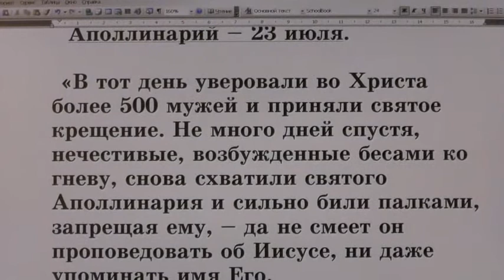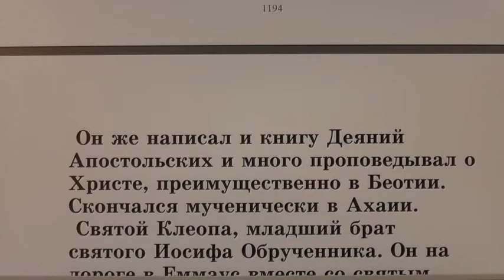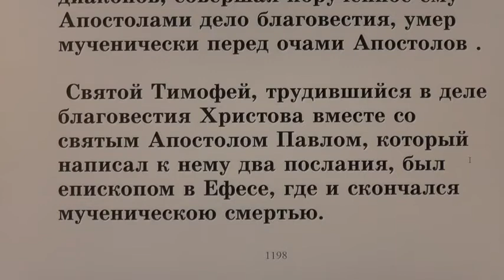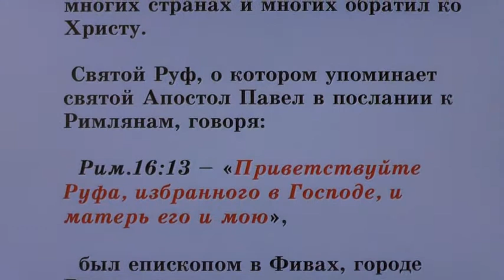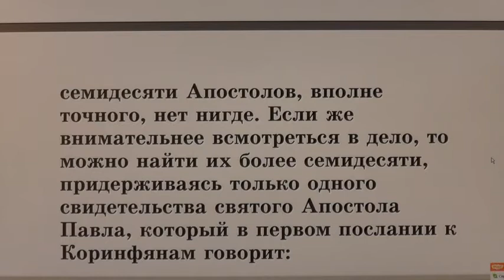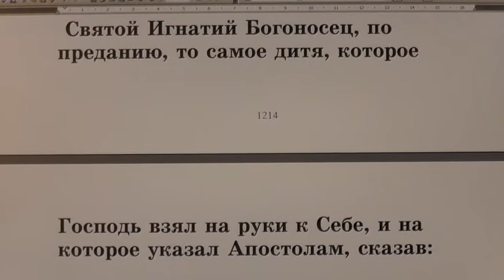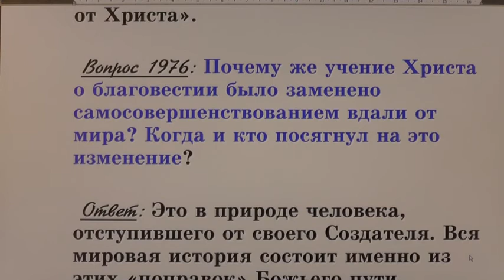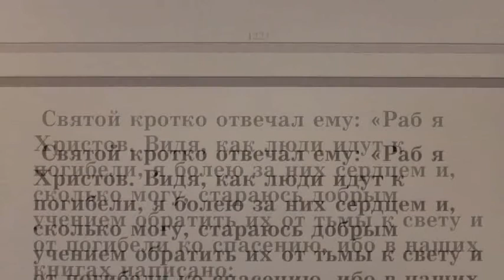№35 Жития святых во свете Библии Открытым оком